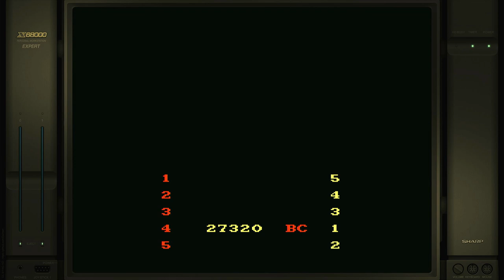Dragon Spirit Easy-old Sharp X68000 Emulated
Dragon Spirit
Easy-old
Sharp X68000 | Emulated